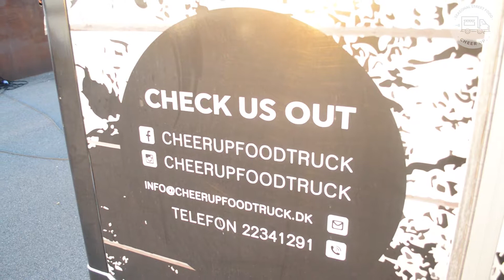Cheer up foodtruck Regatta